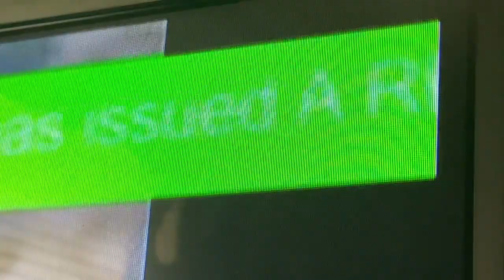Virginia IPAWS Required Weekly Test On WTVZ-DT1 & DT3